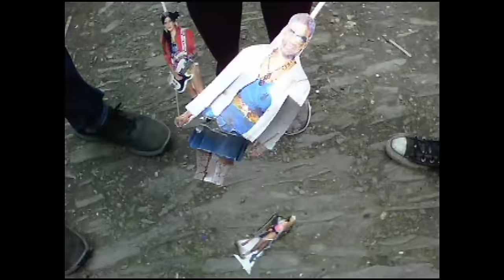The Hippaes - Sou'wester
Taken from the EP 'I Just Want to Float in the Void', available 19th December on Keroleen Records. Pre-order

New project from Kelly Kemp (Dear Everyone, No Comply), Roo Pescod (Bangers) and Hamish Adams (Bangers, Caves, Pale Angels).